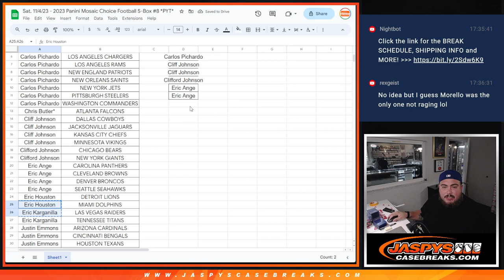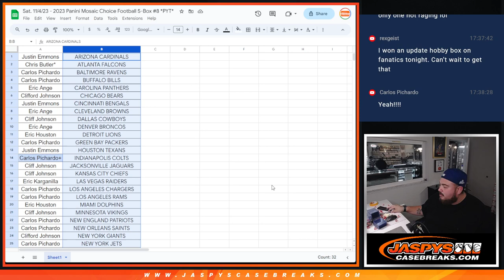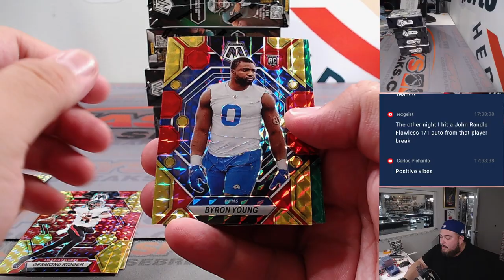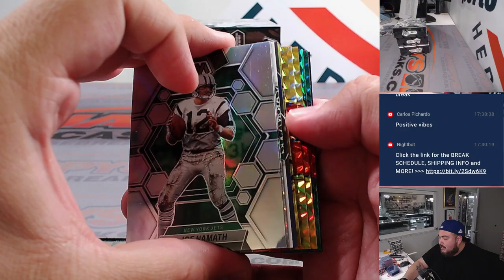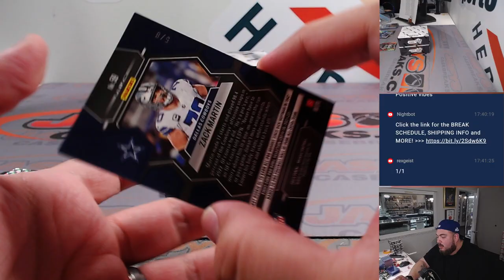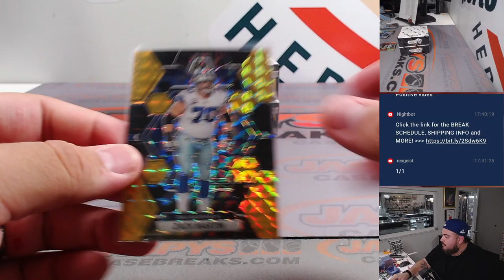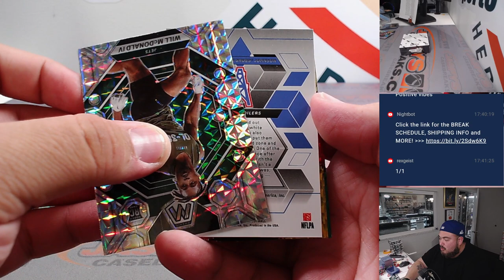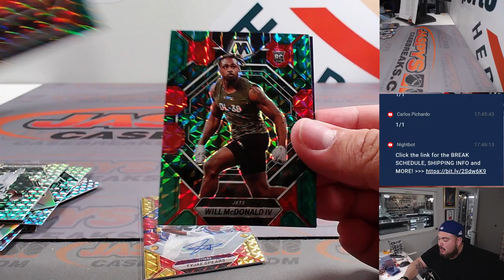Sat. 11/4/23 - 2023 Panini Mosaic Choice Football 5-Box #8 *PYT*